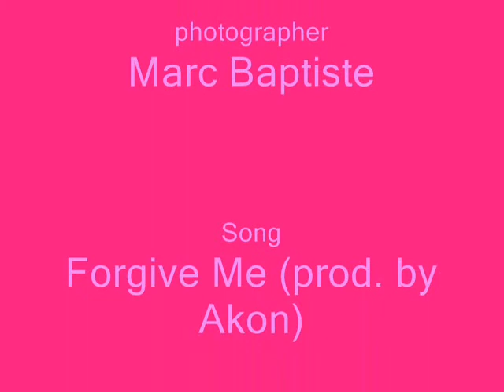Leona Lewis- New Photo Shoot- Marc Baptiste 2008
Leona Lewis- New Photo Shoot- Marc Baptiste 2008 spirt forgive me